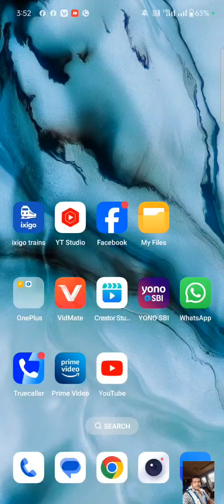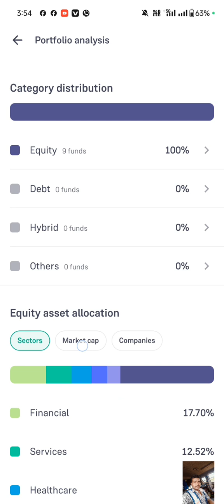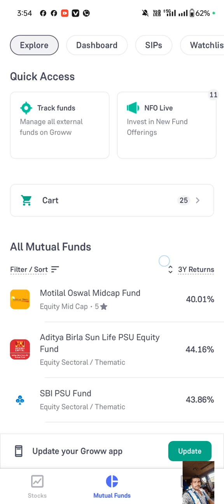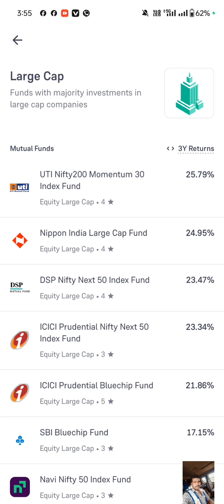Today live stock market|My mutual fund portfolio live